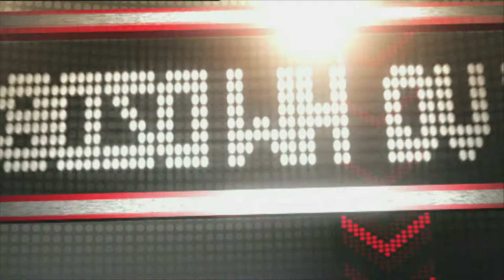Julie & Vincent Ferniot - 2ème manche - 16.05.15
Retrouvez le replay de la deuxième manche de l'émission Mot de Passe du 16 mai 2015.
Dans cette émission, nos candidats Florian & Severine jouent avec Julie & Vincent Ferniot.